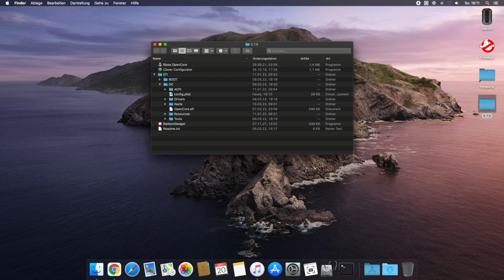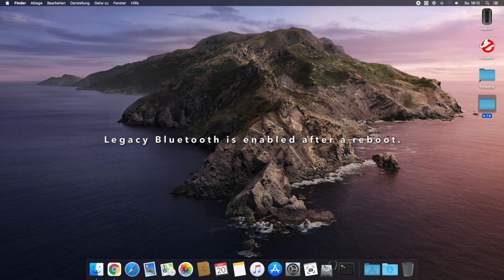OpenCore Part#01 - Enabling Legacy Bluetooth ( in Monterey )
First Episode of a new OpenCore series.

Based on the most common questions on the OpenCore - on the MacPro FB page.

"I installed macOS Monterey 12.3 but have no Bluetooth device anymore?"

Here is how to enable the function in @h9826790 's latest package...